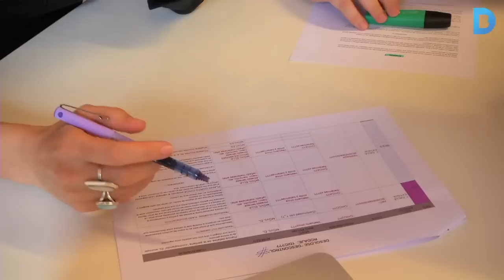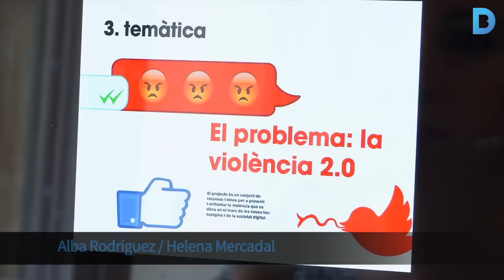Stop a la violència masclista 2.0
L'Ajuntament de Barcelona premia el projecte noetsegueixo, del Centre Cultural de Dones Francesca Bonnemaison, en el marc de la celebració del Dia Internacional per a l'eliminació de la violència vers les dones. Més informació